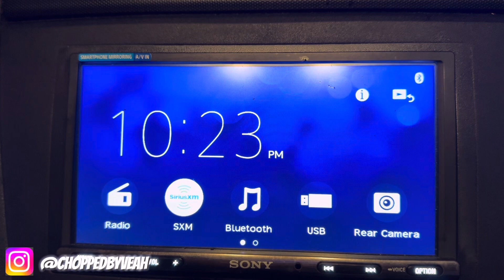WHO IS CHOPPEDBYVEAH ?!?!?